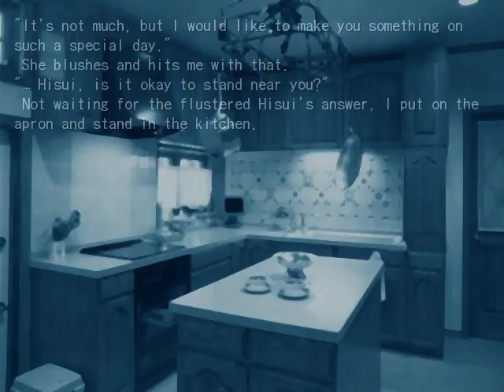Kagetsu Tohya - a day - Mansion - Afternoon - Hisui found